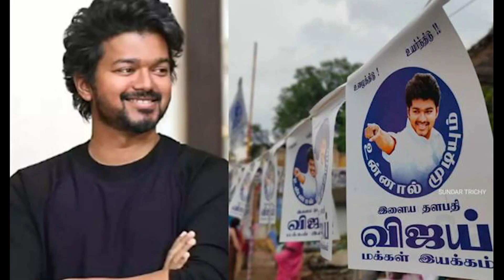தளபதி விஜய் சொன்ன குட்டி கதை 😍😍| ரஜினி வசனத்தை கூறி அசத்திய தளபதி விஜய் 🤩🤩| VIJAY HONORS STUDENTS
In This Video I have explained the thing about what Thalapathy Vijay Speaks In today's Students honors function.Thalapathy Vijay speaks about lot of things about education by refering asuran movie dilogue.So Thalapathy Vijay may be taking his first step into tamilnadu politics and speaks lot of things about that also.